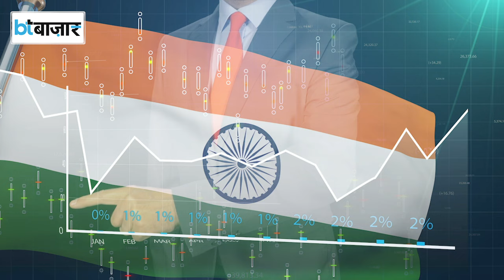Vijay Kedia ने वित्त मंत्री को ये गीत सुना दिया |BT Bazaar